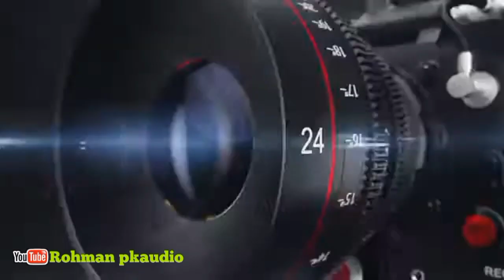Hanoman spektakuler //reog putra kembar // edisi kenanga blok teluk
@Rohman Pkaudio